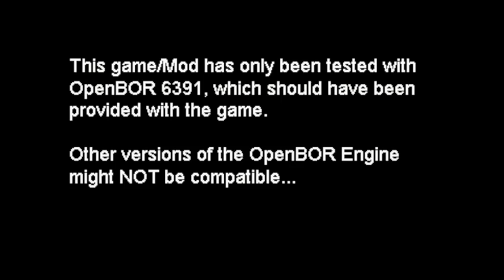Masters Of The Universe: Eternian Battle (OpenBOR FanGame). Windows DEMO (Mar 7, 2023) Download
So, this  is a FanGame I'm working on using the OpenBOR Engine.

He-Man has some new moves and abilities including some Special Moves and there's a "Practice Mode" to explain some of those moves.